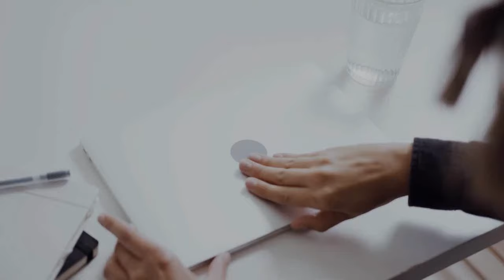Microsoft Surface Pro 10 And Surface Laptop 6 Launched - India Soon - Explained All Spec, Features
PRODUCT BRAND STORE AMAZON

Microsoft has officially launched two business-oriented powerhouses: the Surface Pro 10 and the Surface Laptop 6 Business Edition. These devices are designed to equip businesses and professionals with cutting-edge technology to maximize productivity. The laptops were announced last year in December, and now we can finally have a first look at them. The Surface Pro 10 caters to on-the-go professionals with its impressive features. It boasts a choice between the latest Intel Core Ultra5 or Ultra7 processors with NPU AI Boost technology, ensuring exceptional performance. The gorgeous 13-inch PixelSense touchscreen display with a 3:2 aspect ratio and a stunning 2880 x 1920 resolution brings visuals to life, while the ultralight design weighing just 879 grams makes it incredibly portable. For storage, the Surface Pro 10 offers removable solid-state drive options ranging from 256GB to 1TB to accommodate diverse needs. Multitasking is smooth thanks to a range of memory options, including 8GB, 16GB, 32GB, or even 64GB of LPDDR5x memory. Enhanced cameras with a front-facing HD camera for video calls and a rear-facing 10-megapixel camera ensure clear communication and professional-grade photo capturing. Connectivity is comprehensive with dual USB-C ports featuring USB 4/Thunderbolt 4 support, a Surface Connect port, and a dedicated Surface Pro keyboard port. The Surface Laptop 6 delivers a premium laptop experience ideal for businesses. Users can select from powerful Intel Core Ultra5 or Ultra7 processors with NPU AI Boost for exceptional performance. The vibrant displays come in two sizes: a 13.5-inch or a 15-inch PixelSense touchscreen, both featuring anti-reflective technology for comfortable viewing (resolutions are 2256 x 1504 and 2496 x 1664 respectively). Despite packing a punch, the Surface Laptop 6 remains remarkably lightweight at 1.38kg (13.5-inch) and 1.68kg (15-inch). Scalable storage options ranging from 256GB to 1TB ensure ample space for important files, while memory configurations of 8GB, 16GB, 32GB, or 64GB of LPDDR5x memory allow for efficient multitasking. A built-in front-facing HD camera (1080p) facilitates clear video conferencing, and Windows Hello facial recognition provides a secure login option. Connectivity is robust, with the 13.5-inch model offering a USB-C port with USB 4/Thunderbolt 4, a USB-A 3.1 port, a 3.5mm headphone jack, and a Surface Connect port. The 15-inch version expands on this with an additional USB-C port and, in some configurations, an integrated smart card reader slot. Pricing for the Surface Pro 10 starts at 9,888 yuan (approximately $1,523 USD) for the Core Ultra5 with 8GB of RAM and 256GB of storage, and can reach up to 22,888 yuan (approximately $3,520 USD) for the most powerful configuration with a Core Ultra7, 64GB of RAM, and 1TB of storage. On the other hand, pricing for the Surface Laptop 6 starts at 12,288 yuan (approximately $1,890 USD) for the 13.5-inch model with a Core Ultra5, 16GB of RAM, and 256GB of storage, and can reach up to 21,088 yuan (approximately $3,243 USD) for the most powerful 15-inch configuration.